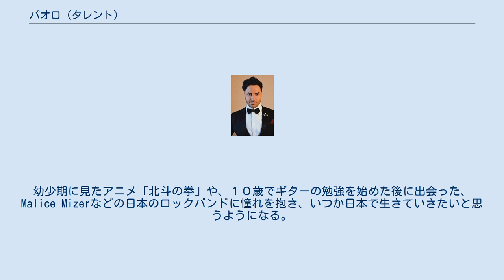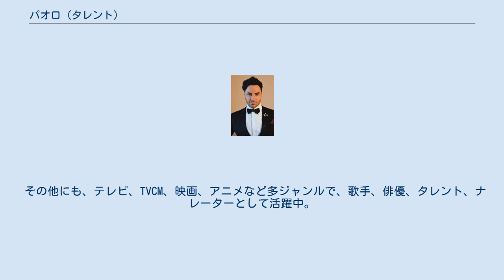パオロ (タレント)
パオロ（本名：Paolo Andrea Di Pietro パオロアンドレア・ディピエトロ、1986年11月8日 - ）は、イタリア・ミラノ 生まれの外国人タレント、オペラ歌手。
日本ではAirpayのテレビCMで、オダギリジョーと共演し「じゃ いいですぅ～」のフレーズでも知られる。
 イタリアのミラノで生まれる。
幼少期に見たアニメ「北斗の拳」や、１０歳でギターの勉強を始めた後に出会った、Malice Mizerなどの日本のロックバンドに憧れを抱き、いつか日本で生きていきたいと思うようになる。
ミラノの国立大学へと進み、日本文化を専攻。
同大学を卒業する。
2014年に日本へ移住。
 イタリアのミラノ音楽院でオペラ声楽を学び、黄金期の世界的歌手アンジェロ・ロ・フォレーゼに師事。
2012年の声楽コンクールでフィガロの結婚の主役を勝ち取り、オペラデビュー。
イタリア全土の主要歌劇場はもちろんのこと、ヨーロッパや日本のオペラ、コンサートにソロとして多数出演。
2019年5月にはカーネギーホールでも歌を披露した。
 2018年よりイタリア時代に培った舞台演技を活かし、タレント活動を開始。
 現在は、Airペイの「じゃぁいいですぅ～」”通訳役”や、ポケトークの”イタリア人役”のCMがシリーズ化されている。
また、KAT-TUＮの世界一タメになる旅＋では、専属バトラー役として準レギュラーで出演。
 その他にも、テレビ、TVCM、映画、アニメなど多ジャンルで、歌手、俳優、タレント、ナレーターとして活躍中。